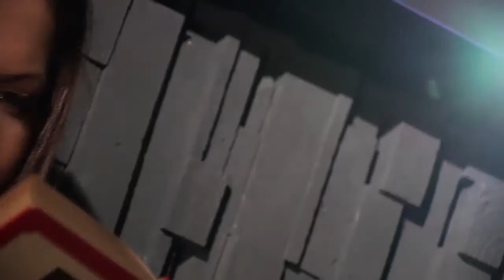151113 Вони живуть новинами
В облдержадміністрації представникам ЗМІ міста вручили подяки та відзнаки за сумлінну працю та професіоналізм.